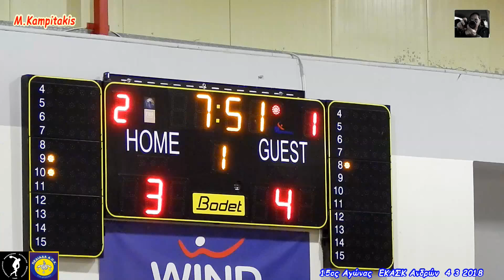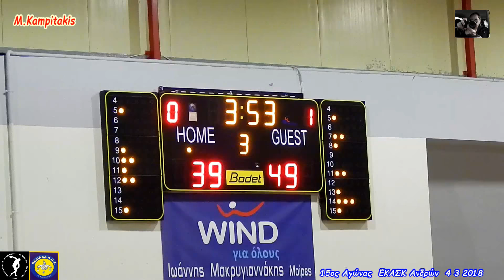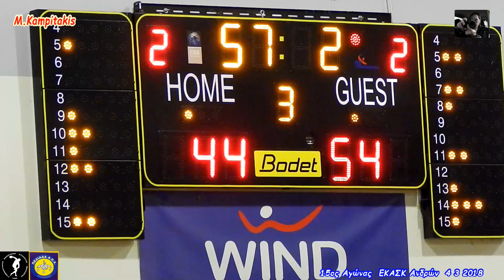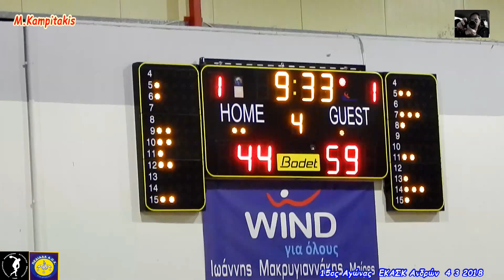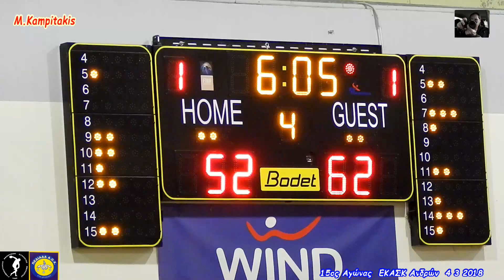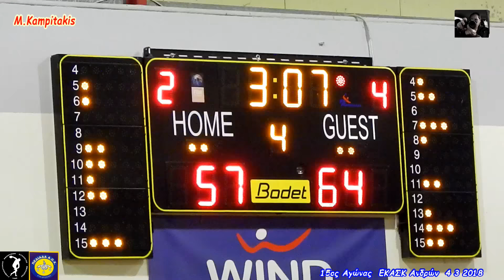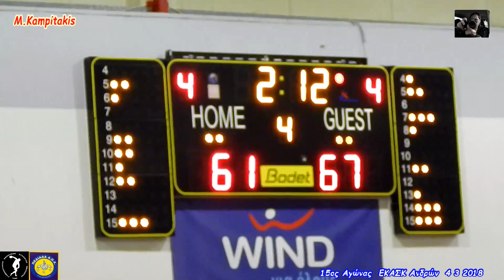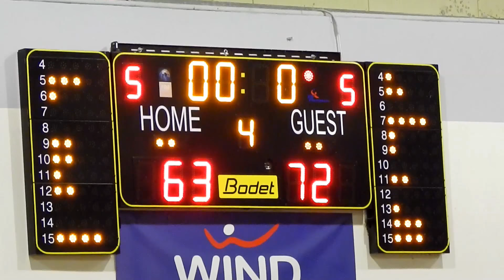ΓΑΣΜεσσαράς-Πεδιάδα Α Ο Χ 63 72 16ος Αγώνας ΕΚΑΣΚ Ανδρών 4 3 2018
Δεκάλεπτα: 15-16, 32-34 (ημ.), 44-57, 63-72.
                         Διαιτητές: Χατζημάρκος, Πιπλιός.

        Μεσαρά(Δ. Δαριβιανάκης): Πατεράκης 5 (1), Δαριβιανάκης Λ. 5 (1), Κατσαπρακάκης 14 (3), Μακράκης 9 (3), Χαραλαμπάκης 6, Σειραγάκης 9 (1), Στεφανουδάκης 15 (1).
       Πεδιάδα(Χ. Μαυρόπουλος): Χριστοδουλάκης 17 (3), Φασουλάκης 8 (1), Κουτρούλης 8, Πετράκης 6, Καραγιαννάκης 6, Τσαφαντάκης 4, Σπηλιόπουλος 12, Μεταξωτός 11 (2).